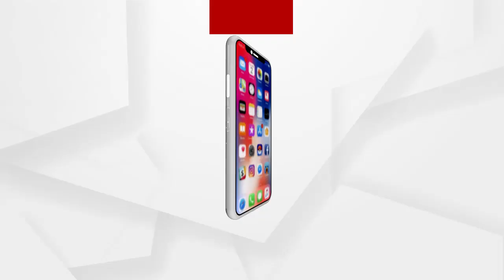କାୟା ମେଲାଉଛି କୋରୋନା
କାୟା ମେଲାଉଛି କୋରୋନା । ନୂଆ ଷ୍ଟ୍ରେନକୁ ନେଇ ବଢୁଛି ଭୟ. ସତର୍କ ନ ରହିଲେ ଓଡ଼ିଶାରେ ବି ଫେରିପାରେ ଲକଡାଉନ୍...ଦେଖନ୍ତୁ ସମ୍ବଲପୁରରେ ସ୍ଥିତି କଣ ଅଛି
ଅଧିକ ଖବର ପାଇଁ ଡ଼ାଉନଲୋଡ କରନ୍ତୁ “Argus News” ଆପ୍